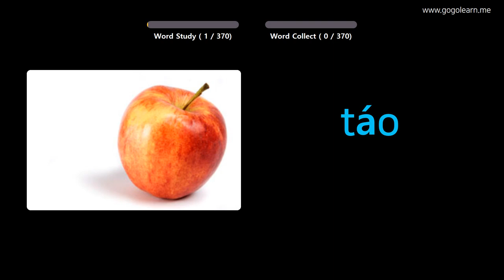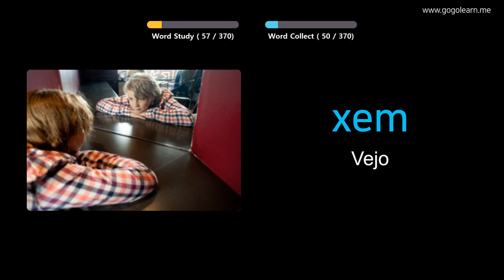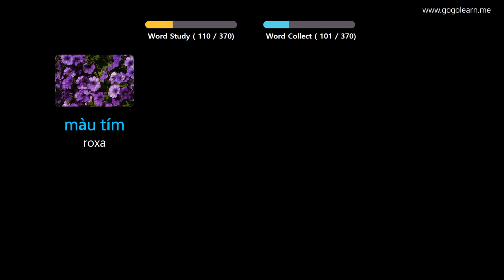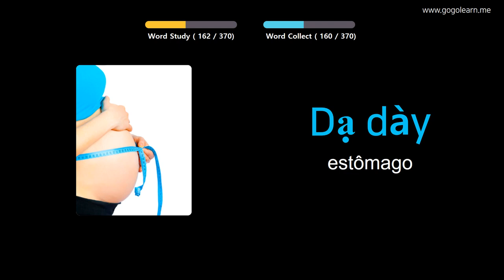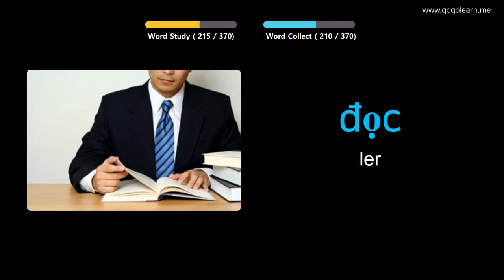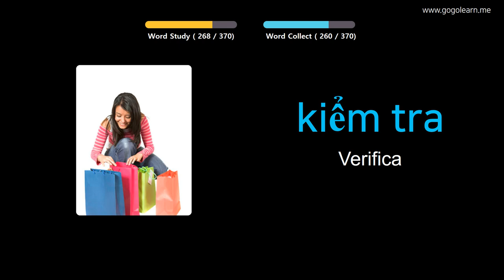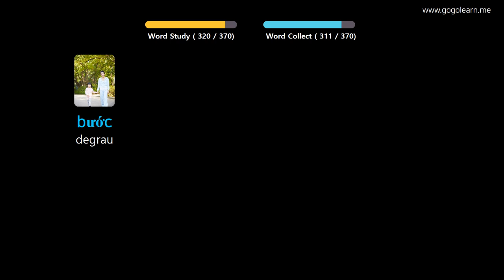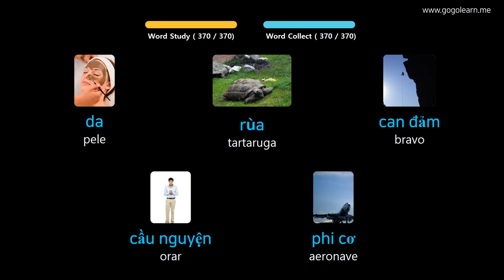Aprendendo Vietnamita Através De Fotos |Vocabulário Vietnamita Crianças Básicas | Golearn